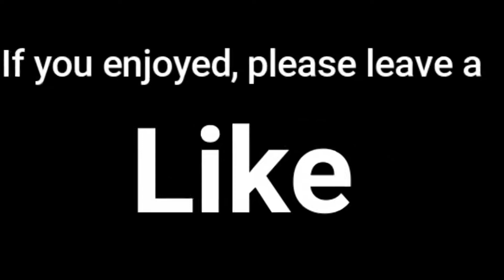Top 10 100m sprinters of all time women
Join Top 10 Central as we countdown the Top 10 fastest female 100m sprinters of all time. Like this video if you enjoyed it. Leave a comment on your thoughts of the video, and what top 10 you would like to see next.

Song: "Cloud 9" - Itro and Tobu